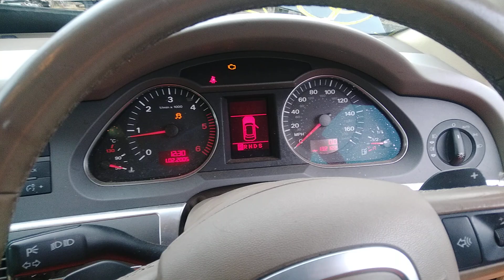Разборка Audi - A6 (C6) 2005-2011, 3.0 (VIN: WAUZZZ4F55N008392) OE04KNY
Основные характеристики:
Год выпуска: 2004
Двигатель: BMK008333
Объём двигателя: 3.0
Тип двигателя: Дизель
Коробка передач: КПП автомат 4х4 (АКПП)
Кузов: Седан
Смотри каталог запчастей Audi - A6 (C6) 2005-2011 на :
⏰ Режим работы колл-центра:
08:00 – 20:00 – ежедневно

Для наших покупателей:
- бесплатная доставка;